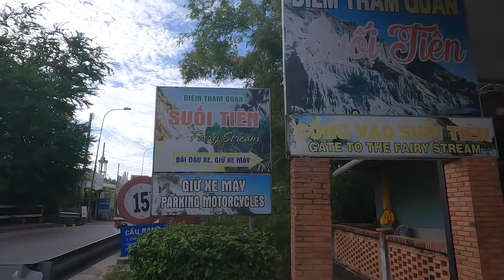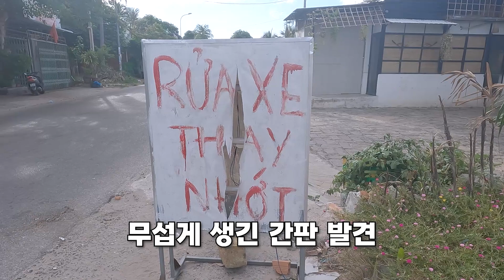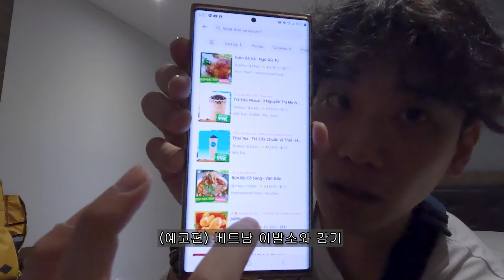[세계여행6-무이네,나트랑] 요정의샘 갔다가 짜오룽먹고 슬리핑버스타고 나트랑으로 넘어감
안녕하세요 먹고자고 입니다 :)
벌써 6번째 영상이네요
요정의샘 갔다가 짜오룽먹고 슬리핑버스타고 나트랑으로 넘어가는 영상입니다. 매연때문인줄 알았는데 중간에 몸이 슬슬 안 좋아지는거 같더니 결국에는 아파 버리네요...